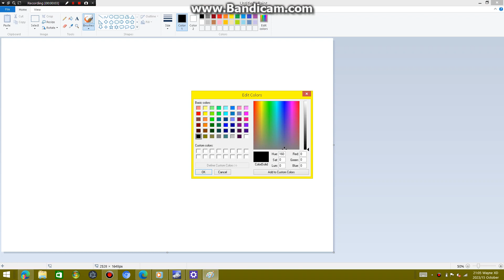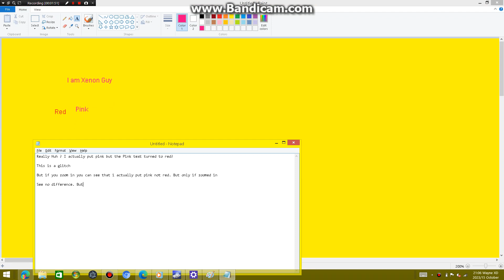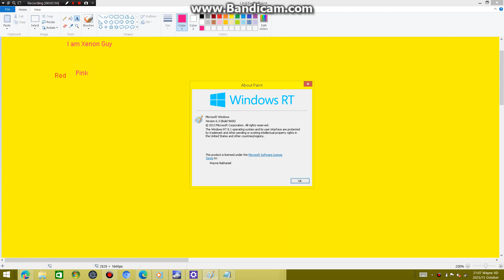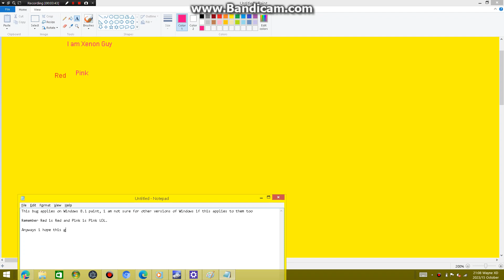Confusing Bug on MS Paint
Description :
So i was keep noticing that some of my works have the glitch on it's art. I actually put pink on it but it turned to red for some reason.

This is actually confusing because users is gonna think if what i actually put if red or pink.

On a Yellow background this bug applies.

I tested this on Windows 8.1 but i am not yet sure for other Windows Versions if this happens too.

Rating : G

Category :
Windows Videos

Shoutouts :
N/A

waynenathanieldoesytsince2013/Wayne Nathaniel The Yellow Pink #4672